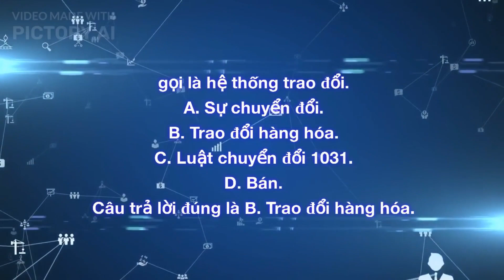[Việt] [Real Estate Finance Test] [Chapter 1: The Origins of Money] Question 144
Real Estate Finance Test
Chapter 1: The Origins of Money
Question 144: A system of exchange where goods and services are directly exchanged between two or more parties is called.
A. Conversion.
B. Barter.
C. 1031-exchange.
D. Sale.
Correct answer is B. Barter.

[Việt]
Câu hỏi 144: Hệ thống trao đổi trong đó hàng hóa, dịch vụ được trao đổi trực tiếp giữa hai hoặc nhiều bên được gọi là hệ thống trao đổi.
A. Sự chuyển đổi.
B. Trao đổi hàng hóa.
C. Luật chuyển đổi 1031.
D. Bán.
Câu trả lời đúng là B. Trao đổi hàng hóa.